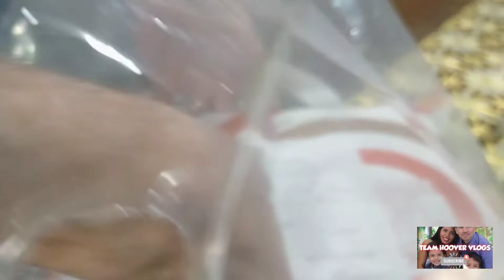Cebu Bricklane Doughnuts Mukbang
hello guys from Cebu!
here is the locally made Doughnuts from Cebu!